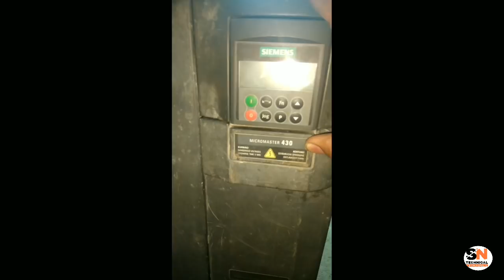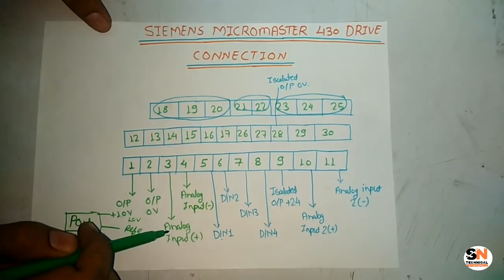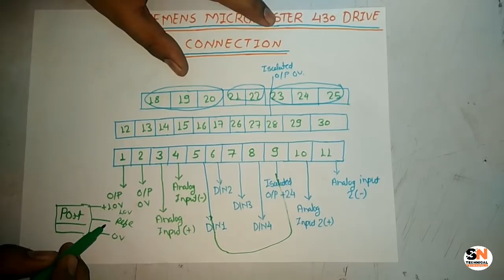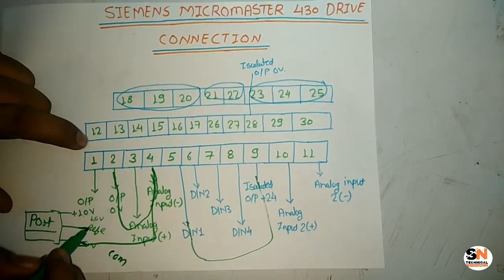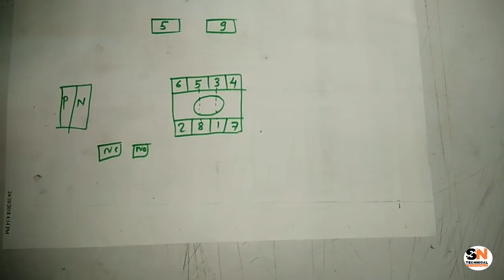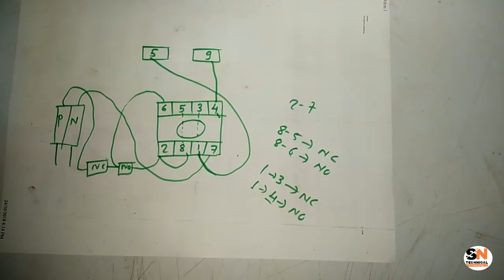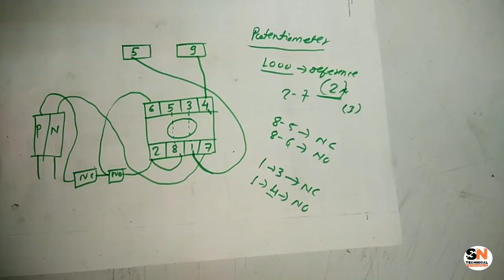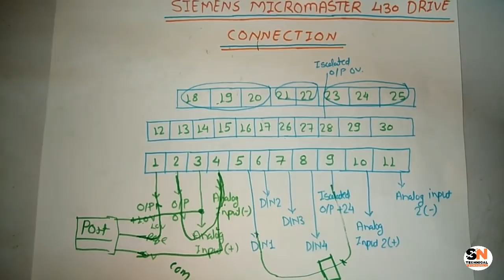SIEMENS MICROMASTER 430 DRIVE CONNECTION ON FIELD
In this video we explain connection of siemens micromaster 430 drive connection practically on field

We explain power wiring and control wiring

For power wiring connect supply in L1,L2,L3 and output connect in U, V, W

AND for control wiring we connect 5and 9 with relay to run command wire and for potentiometer we use 1,2,3,4

In which 1 is reference which is 10v from drive
2 is common terminal or 0v
3 is analog input +
4 is analog input -

We connect potentiometer accordingly
And set parameter 1000 for frequency reference,

We explain really simply for more information learning just watch and learn